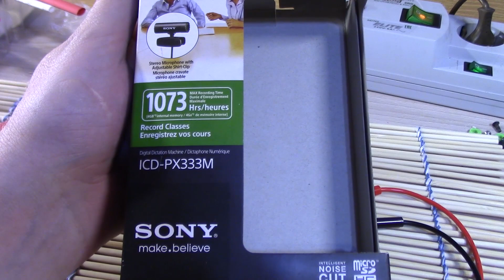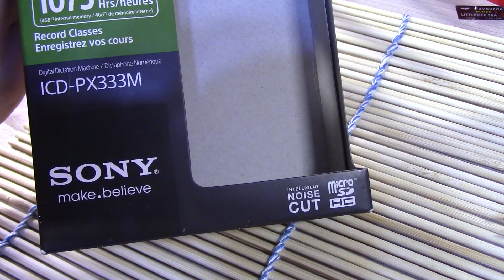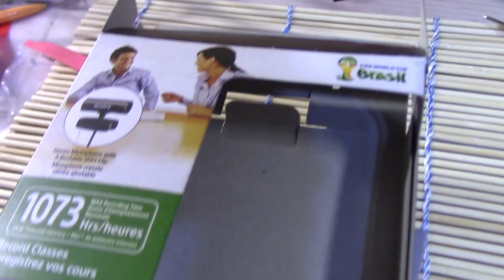диктофон sony ICD-PX333M озвучка видео обзор и тест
диктофон sony попал ко мне в руки, сразу записал обзор для вас, хотя думаю что их больше не выпускают и купить модель ICD-PX333M будет проблематично. качеством записи остался доволен, а озвучка видео упростилась. Готов рекомендовать к покупке.

Track: Marin Hoxha & RYVN - Get Lost (Ft.  San-G)